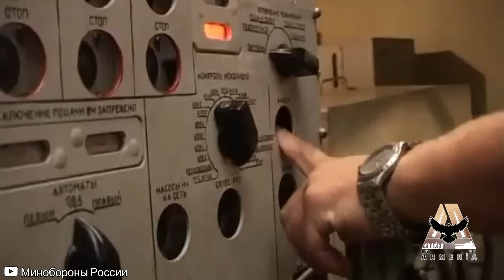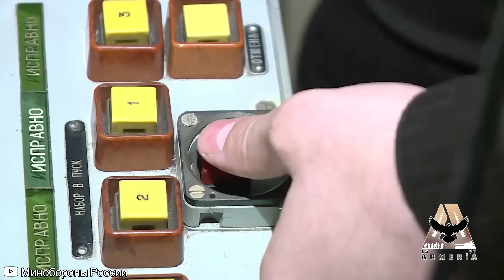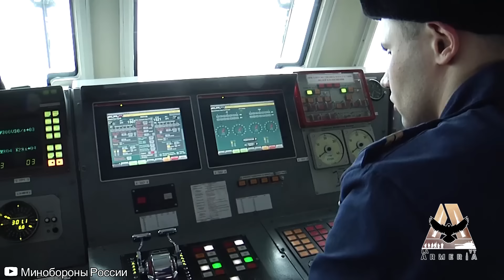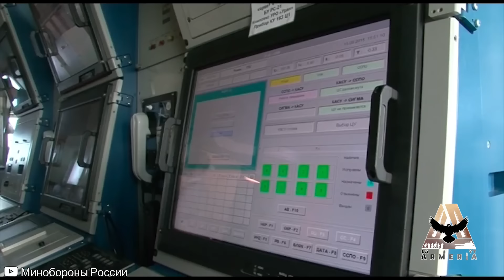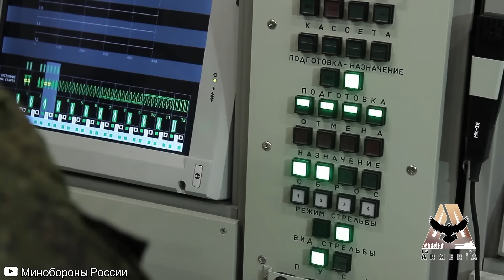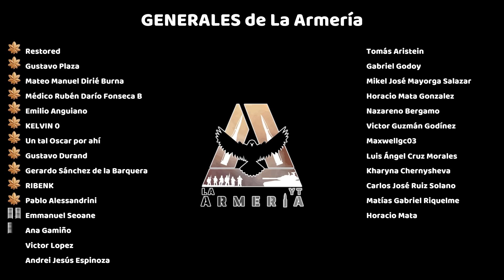¿Cómo Pudo Ucrania Hundir al Poderoso Buque Ruso Moskva?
Representando el orgullo de la flota rusa del Mar Negro, el buque insignia Moskva o Moscú era, hasta el 15 de Abril de 2022, uno de los más grandes y poderosos navíos de toda la armada de Rusia. Hundido ahora por dos misiles ucranianos, ¿sabes cómo fue el ataque que llevó a dicho navío al fondo del mar? ¿Pudo el Moskva haberse defendido exitosamente? ¿Por qué fracasaron sus sistemas antimisil? Te invito a ver mi análisis sobre la situación.